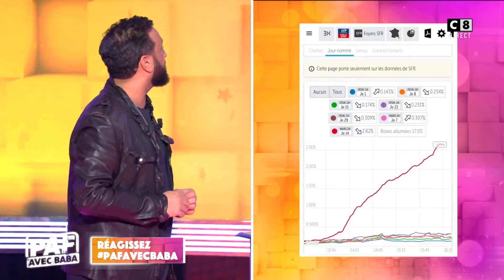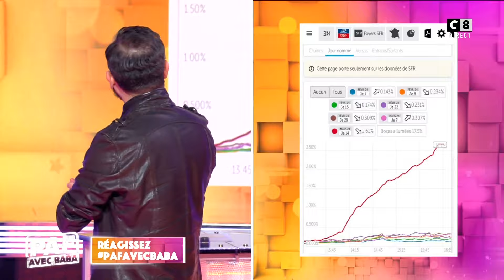Danielle Moreau à côté de Pierre Arditi : La Commission d'Enquête de Cyril dans un palace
Danielle Moreau regarde la commission d'enquête de l'animateur dans un palace en bonne compagnie et au calme !